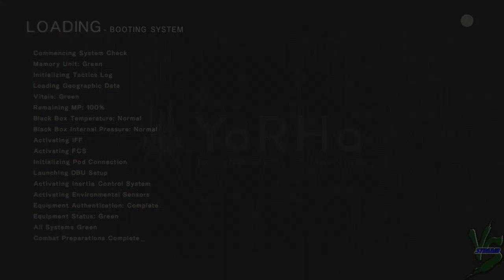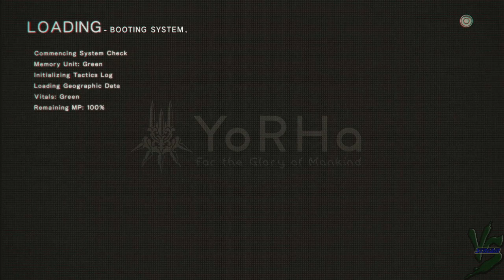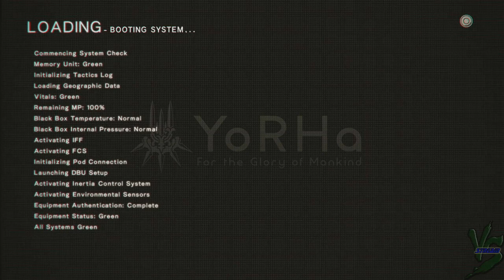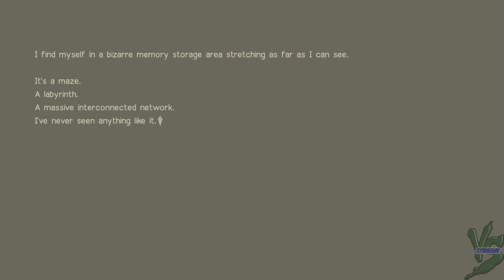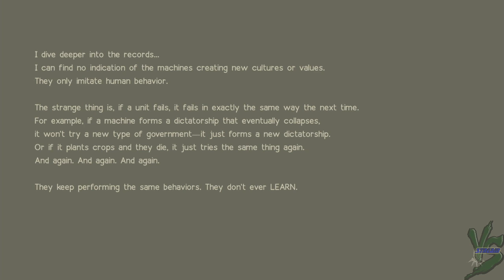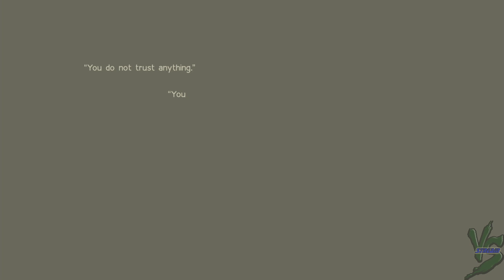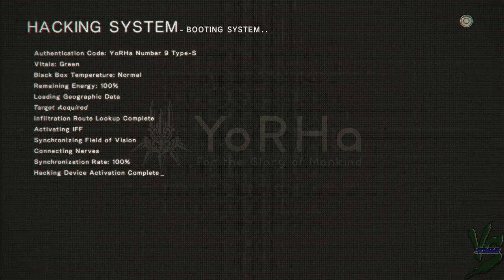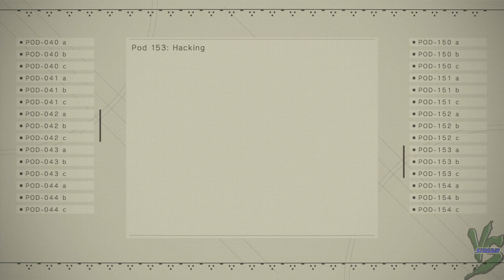Let's Play-NieR:Automata-Part 7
More context...solid answers...more goddamn questions. The end of 9s's side B